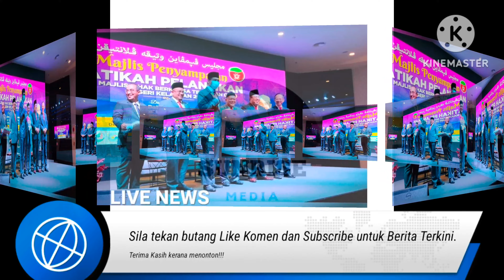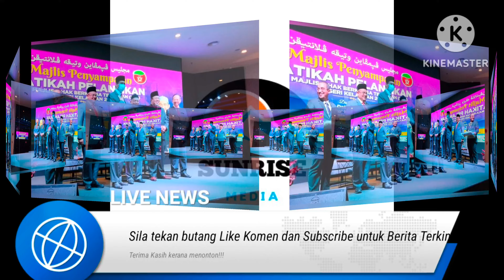AKAN ADA PROTES SENYAP!!!